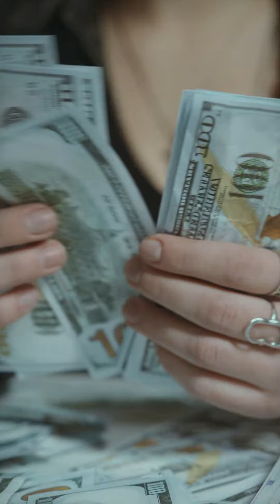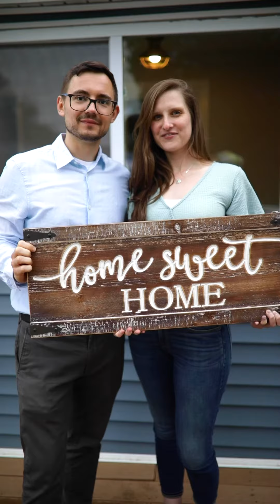What is the home buying process?🏡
Are you thinking of buying a home 🏡 and have no idea where to start. Well you’re in the perfect place. 😏
Watch this short video to learn about the home buying process!🔽🔽🔽
Message me below to get my free homebuyer guide from A-Z.🙋